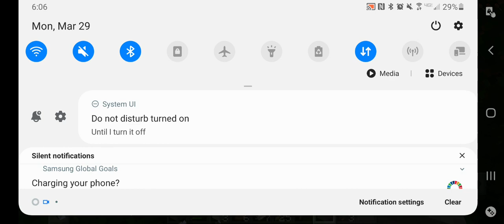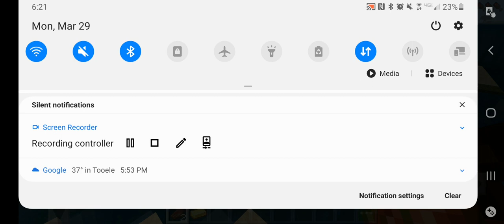We are tryhard sweats at Grinding part1